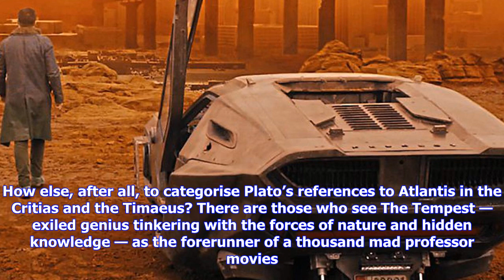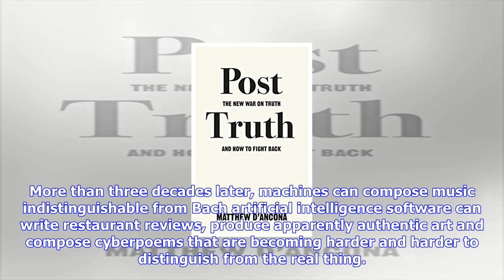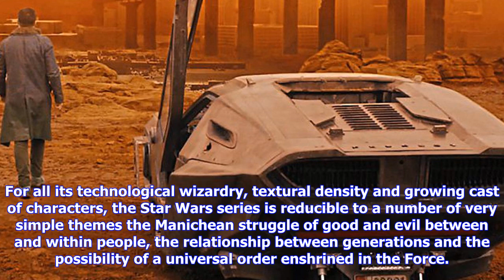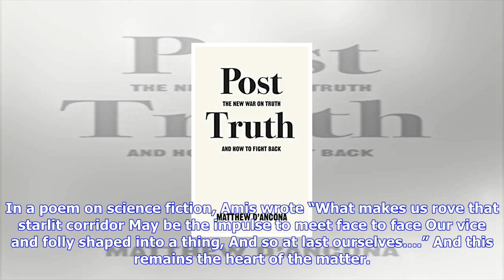Breaking News | Science fiction’s world is not so very remote from ours, writes matthew d'ancona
Science fiction’s world is not so very remote from ours, writes matthew d'ancona

In his study of science fiction, New Maps of Hell, Kingsley Amis declared that the genre deserved to...